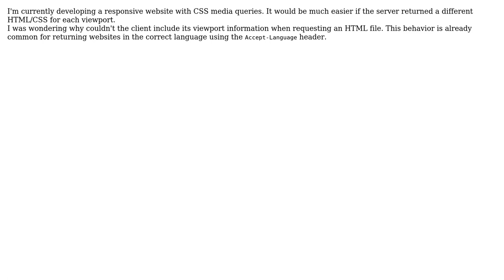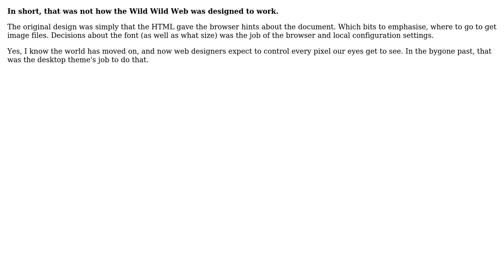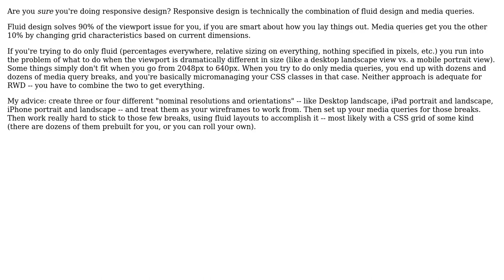Software Engineering: Why don't HTTP headers include device resolution, pixel density, etc.?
With thanks & praise to God, and with thanks to the many people who have made this project possible! | Content (except music & images) licensed under CC BY-SA | Music | Images & others | With thanks to user Tulains Cordova user Michael Shaw user Mahdi user JacquesB user eliocs user Calphool user Ame Nomade and the Stack Exchange Network Trademarks are property of their respective owners. You are responsible for your own actions.